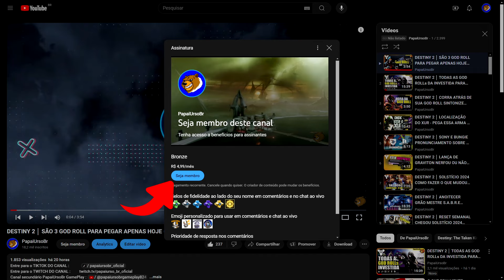DESTINY 2 │ PEGUE ARMAS ARMADURAS E ITENS ANTES DO RESET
Entre para o TWITCH DO CANAL

Destiny 2 é um jogo eletrônico de tiro em primeira pessoa  multijogador desenvolvido pela Bungie e publicado pela Activision. Foi lançado para PlayStation 4 e Xbox One em 6 de setembro de 2017, seguido por uma versão para Microsoft Windows no mês seguinte. É a continuação de Destiny e de suas expansões subsequentes.